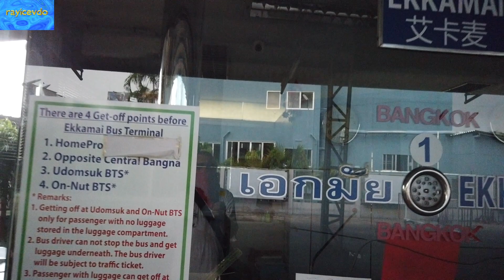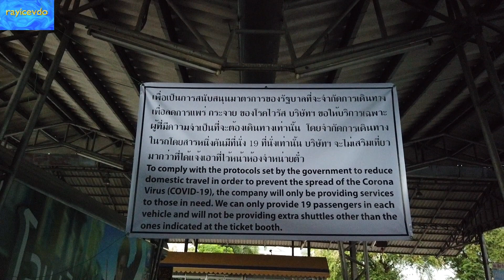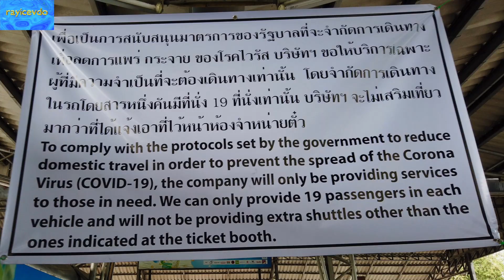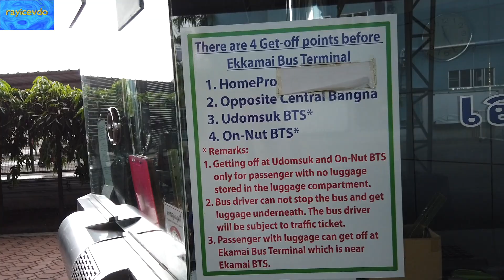NEW!!! Bus Rules and Regulations Pattaya to Bangkok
Because of novel coronavirus (COVID-19) there are some new rules and regulations for traveling on the Bangkok to Pattaya Bus. Please play this vdo full screen on Youtube and the signs will be easy to read.